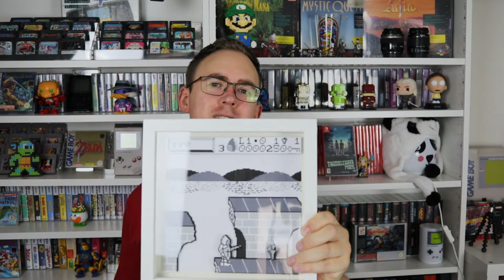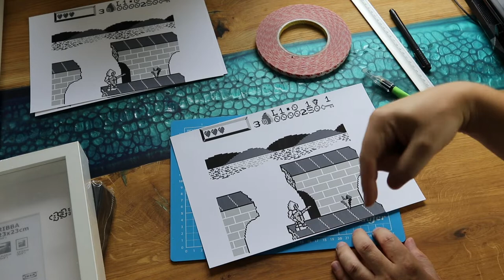Tutorial: Schattenbox mit Retro Game Motiv einfach selbst bauen!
Ihr habt solche Schattenboxen sicher schon einmal gesehen und die sehen einfach fantastisch aus! Aber wie werden sie gemacht und wie schwer ist es? Hier erfahrt ihr mehr! ... und ja mein Lieblingswort in diesem Video ist definitiv "so" !